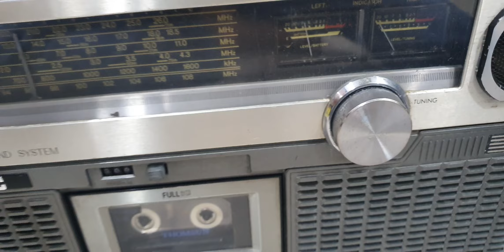JVC 4 SPEAKER BOOMBOX ONLY RADIO WORKING VERI GOOD CONDITION MO. 9427322171